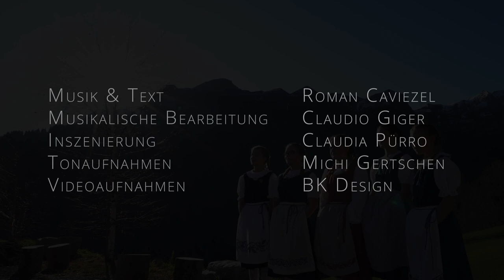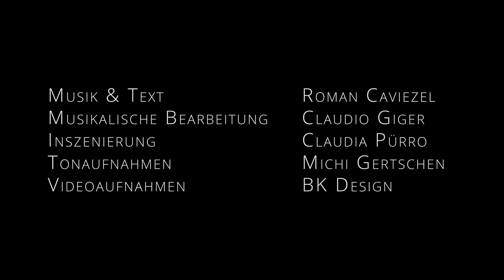"Bündner Puurabuab" mit Lyrics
Eine Gemeinschafts-Produktion der Primar- und Oberstufe Thusis in Zusammenarbeit mit dem Jodelchörli "Randulinas" und Gianin :-).